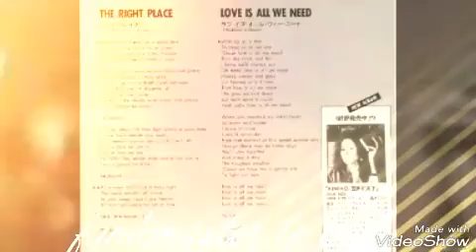Kimiko Kasaï"The Right Place "